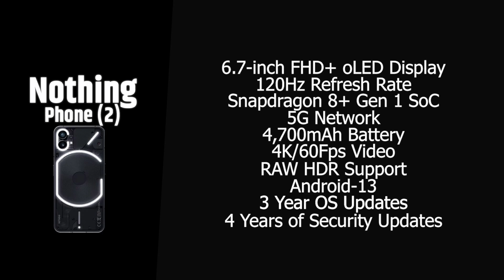Nothing Phone (2) | Price & Specification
0:00 - Nothing Phone (2) Detail
0:19 - Intro Video
0:41 - Nothing Phone (2) Differences
1:36 - Nothing Phone (2) Price
2:03 - Nothing Phone (2)  Update
2:26 - Outro

03.Samsung M11
04.Samsung M21
05.Samsung M30s

1.Logitech G102 Prodigy
2.Lenovo Gaming Mouse - M200
3.Corsair CH-9301011
4.Redgear A-10 Gaming
5.Cosmic Byte Equinox Alpha

01.iBall Baton iB-WRD12EN
02.TP-LINK TL-WR940N
03.Mi Smart Router 4C
04.D-Link DIR-806
05.D-Link DIR-819 750 Mbps Router

01.Realme Buds
02.OnePlus Bullets Wireless Z
03.Mi Neckband Bluetooth Earphones
04.Infinity (JBL) Glide 120
05.boAt Rockerz 255 Sports